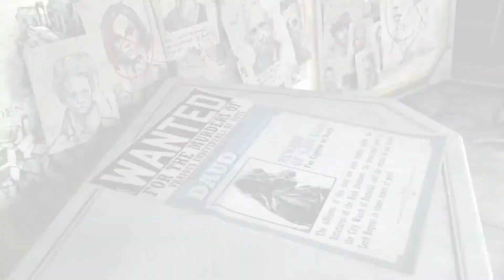DISHONORED| Spiel des Jahres Edition Gameplay Trailer [HD]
(deutscher Trailer / Trailer deutsch german HD) - Veröffentlichung: 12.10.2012

DANKE! :)

Genre: Action-Adventure
Publisher: Bethesda
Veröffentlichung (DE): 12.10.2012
Plattformen: PC, PS3, XboX 360

Schauplatz der Handlung ist die Stadt Dunwall, Hauptstadt eines hauptsächlich vom Walfang lebenden Inselreiches einer namenlosen Fantasywelt. Die Welt von Dunwall befindet sich in einer Phase der Industrialisierung, leidet zum Zeitpunkt des Spiels jedoch unter den dramatischen Folgen einer Krankheits-Epidemie. Hinzu gesellt sich eine große Rattenplage, die das Bild der Hafenstadt prägt. Die Gesellschaft ist in Arm und Reich gespalten und trotz des allgemein herrschenden Elends und der allgegenwärtigen Furcht vor der Plage sucht eine kleine, wohlhabende, aristokratische Gesellschaftsschicht Zerstreuung in regelmäßigen, ausschweifenden Vergnügungen und Festen, was einen mitunter zynischen Kontrast zu den umgebenden Verhältnissen erzeugt.

Der Spieler steuert den Charakter Corvo Attano, Leibwächter der Kaiserin der Inseln, Jessamine Kaldwin. Als diese aufgrund einer Intrige einem Attentat zum Opfer fällt und ihre Tochter Emily entführt wird, wird Corvo von den Verantwortlichen der Tat beschuldigt und ins Gefängnis geworfen. Er entkommt der drohenden Hinrichtung mit Hilfe Verbündeter, die einen Gefängniswärter bestechen. Nach der Flucht wird Corvo zu seinen Verbündeten, den sogenannten "Kaisertreuen" gebracht, einer kleinen Gruppe bestehend aus Vertretern verschiedener Gesellschaftsschichten, die Emilys Freilassung sowie ihre rechtmäßige Ernennung zur Kaiserin fordern. In der ersten Nacht, die Corvo in Freiheit verbringt, werden ihm vom "Outsider", einer mystischen Traumgestalt, diverse magische Fähigkeiten geschenkt, welche durch im Spiel versteckte Runen und Knochenamulette erweitert werden können. Seine Maske erhält Corvo schließlich von Pierro, ebenfalls einem Kaisertreuen. Von Rache getrieben versucht Corvo nun die Hintergründe der Intrige gegen ihn und die Kaiserfamilie aufzudecken und seine Gegner, die zwischenzeitlich ein Terrorregime in Dunwall errichtet haben, zur Strecke zu bringen.

(Bethesda)